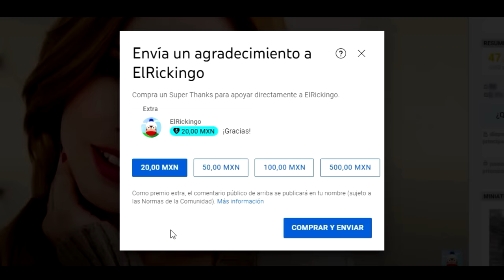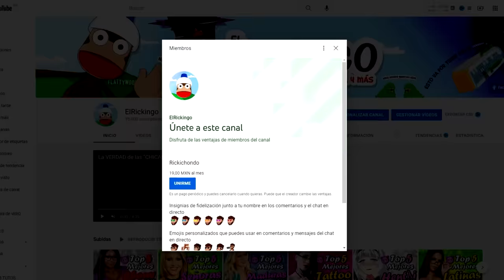5 ACTRICES NǾPǾR QUE LES GUSTA ₳N₳L 😈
En este vídeo te mostrare un top 5 de las 5 mejores actrices, que les gusta por la puerta trasera parte 4, en la actualidad. Cuidado con ese ganso por favor.